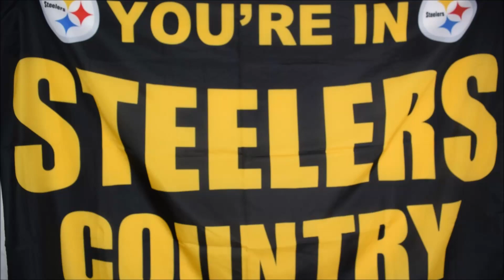2018 Week 8 Steelers vs Browns PreGame Analysis